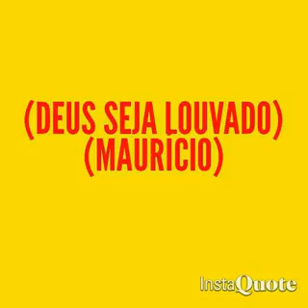LOUVOR. JESUS LEVANTA O POBRE DO PÓ. AUTORIA. MFF